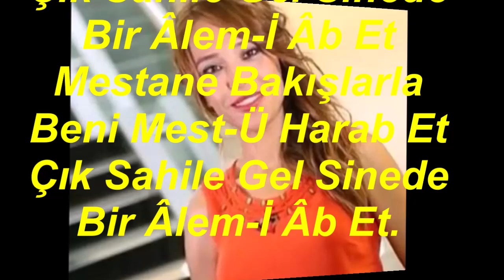Ayşe EREN YUSUF-Gel Ey Denizin Nazlı Kızı Nûş-i Şarab Et (ACEM AŞİRÂN)R.G.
SOLİST:
*AYŞE EREN YUSUF*
VİDEOYU YAPAN
*RECEP GAYRETLİ*
GÜFTE:
BESTE:  ALEKO BACANOS
USUL:  YÜRÜK SEMÂÎ
MAKAM:  ACEM AŞÎRAN
Gel Ey Denizin Nazlı Kızı Nûş-İ Şarab Et
Çık Sahile Gel Sinede Bir Âlem-İ Âb Et
Mestane Bakışlarla Beni Mest-Ü Harab Et